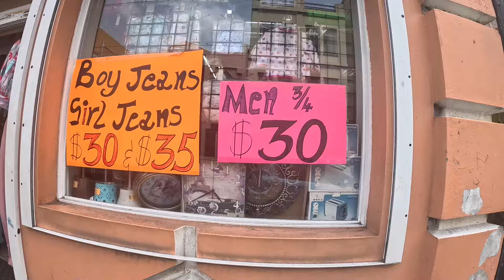WALKING AROUND KINGSTOWN ST VINCENT